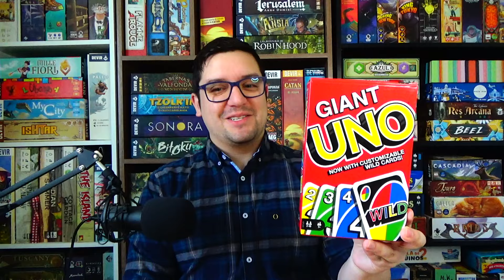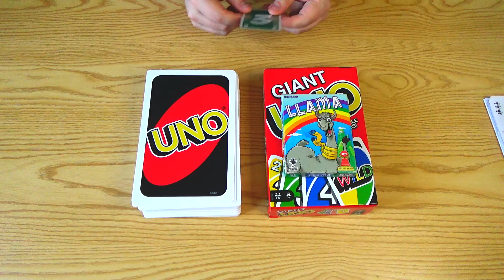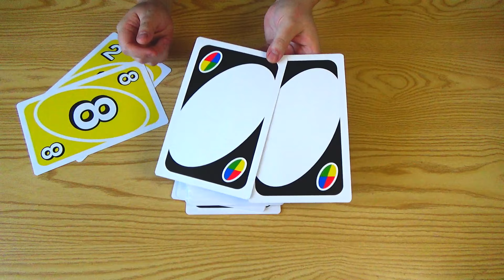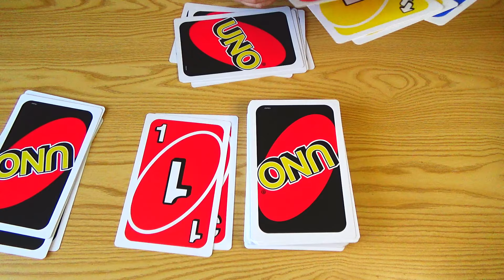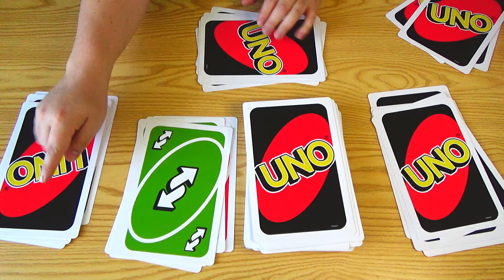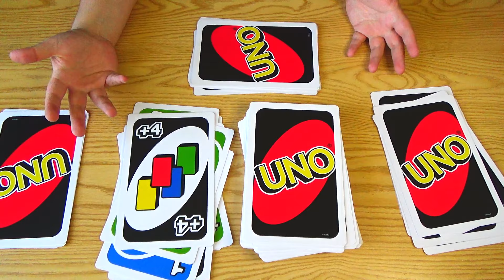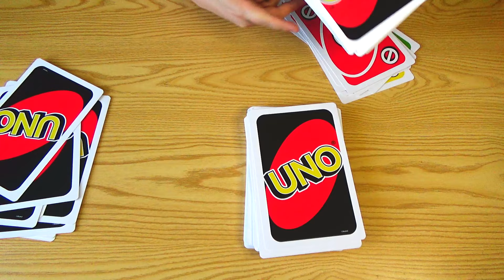Aprende a Jugar UNO 🟥🟨🟩🟦 - Las REGLAS OFICIALES del CLÁSICO Juego de Mesa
Siendo hoy el denominado Día de los Inocentes, es una excelente excusa para hablar de uno de los más clásicos juegos de mesa: UNO. Lo más curioso de este juego es la cantidad infinita de diversas reglas con las que se juega en el día a día, por lo que aquí revisamos las reglas oficiales del manual.

Para resolver de la mejor forma posible las gigantescas dudas, utilizamos la versión GIGANTE de UNO. Un tamaño de cartas nada cómodo pero que más de una risa sacará.

Timestamps
0:00 - Intro
0:39 - Componentes
2:15 - Seteo
2:35 - Tutorial
3:45 - Cartas Especiales
8:52 - Rondas de Ejemplo
10:21 - Puntuación
11:40 - Comentarios